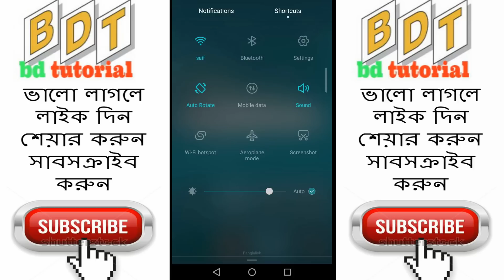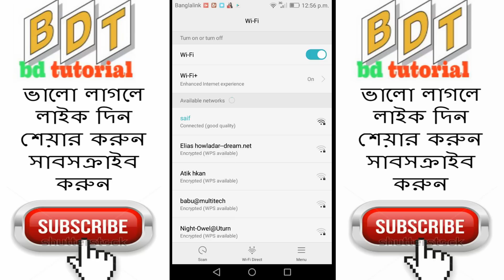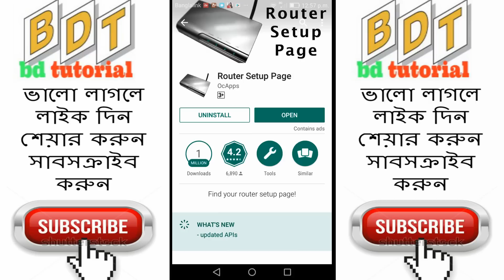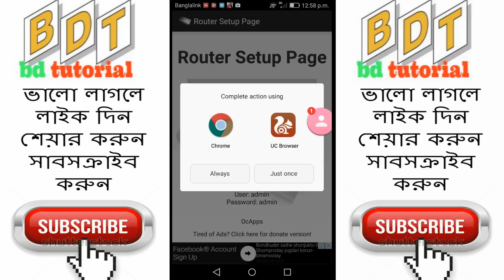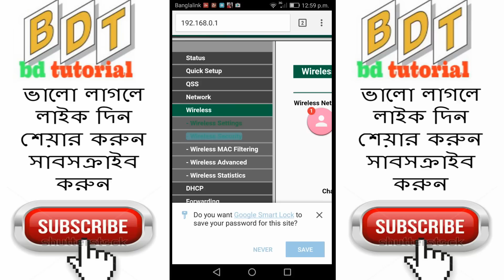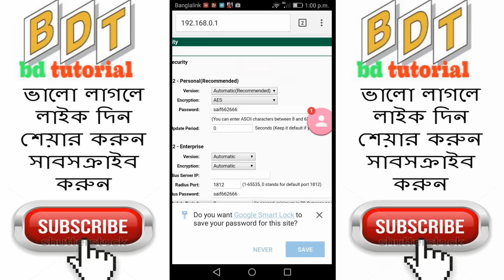কি ভাবে অতি সহজেই ওয়াইফাই অন্যের পাসওয়ার্ড হ্যাক করবেন ! How to HACK Wifi Password 2017 !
যেভাবে অতি সহজেই ওয়াইফাই পাসওয়ার্ড হ্যাক করবেন !! How to wifi password Hack Any, Working 100%.